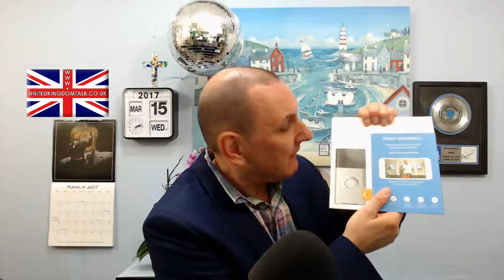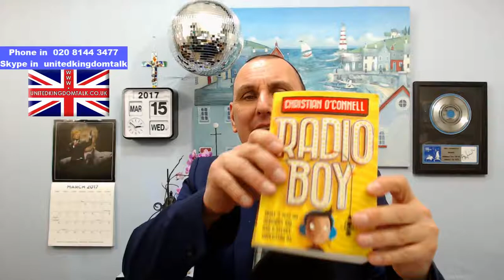United Kingdom Talk Wednesday 15th March 2017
Birthday messages at the end of today's show for : Graham, Simon, Simon, Per QX, Patricia, Pretty Eyes, Christopher, Dorota & Adam.

I've had a very very special private phone call. Guess who ?
2 people were cut off.
Theresa May 's hat.
My fantastic new gadget.
Lucky Voice karaoke system.
This years UK Eurovision song - it's awful.
Play my shows in the hairdresser.
"Radio Boy" book.
Why does everyone want a second vote on everything ?
He was a little bit drunk - disconnected at source !
The water meter saga continues.
Matthew Taylor is always on holiday.
Good news for the self employed.
Nicola Sturgeon - PLEASE SHUT UP AND STOP MOANING.
John Mealing - music writer. What a nice man.